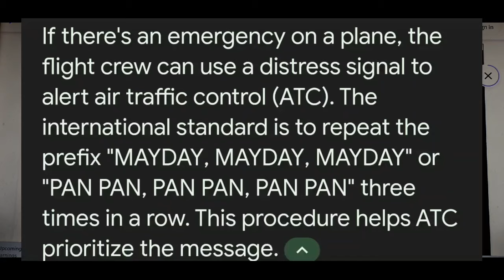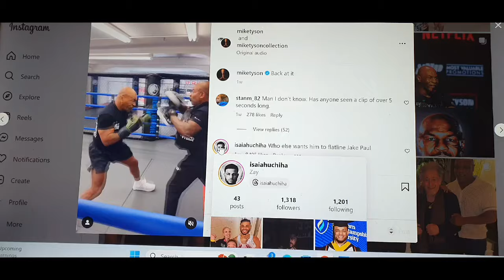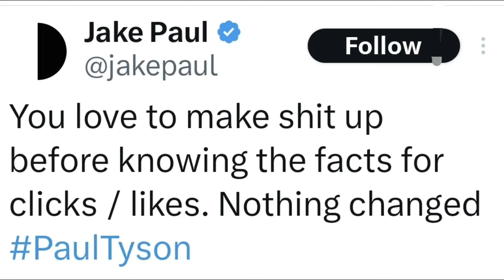Mike Tyson Suffers A Medical Emergency On Flight- Jake Paul Says Fight On Should They Cancel Or No?